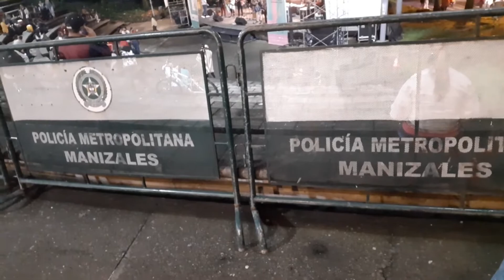DIA del PADRE lluvia CALLES 3desconectados